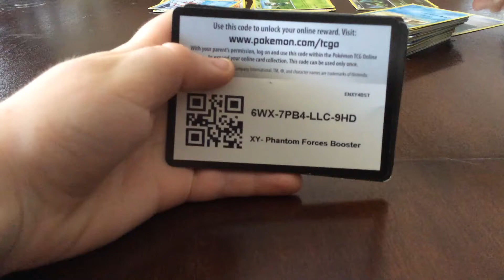Giving away tons of Pokémon card codes